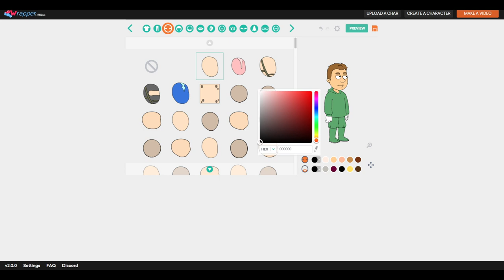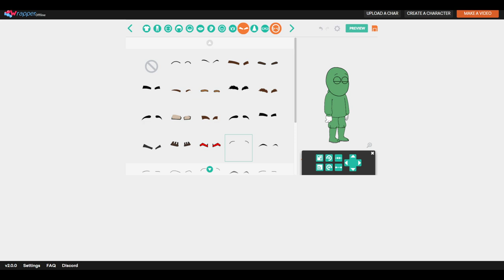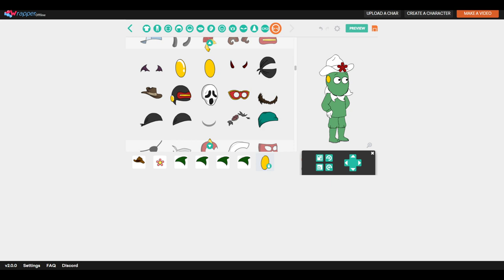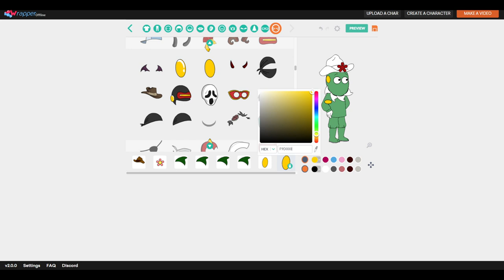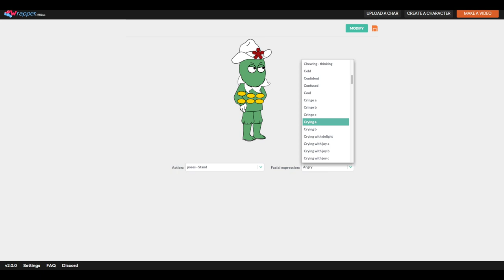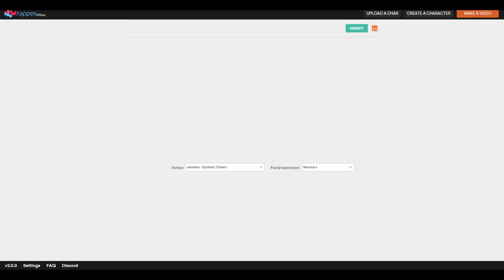Making Dorothy the Dinosaur in Wrapper Offline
For best results, I used "Adam" for Dorothy the Dinosaur.

The dinosaur thats known for being one of the Wiggly friends from The Wiggles